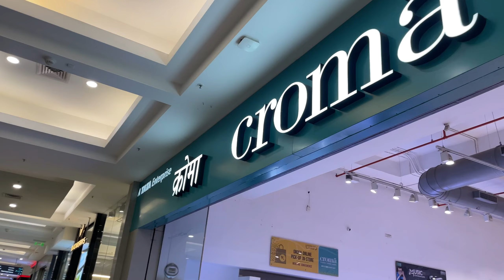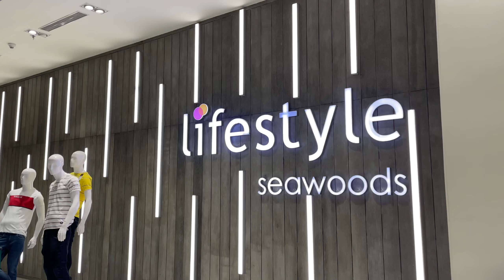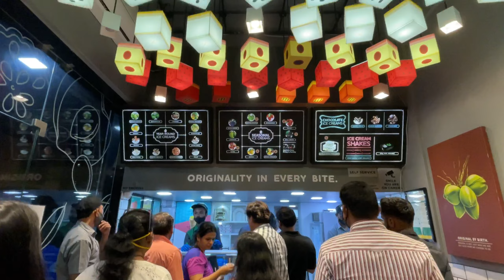Fishtank Fut Gaya 😢